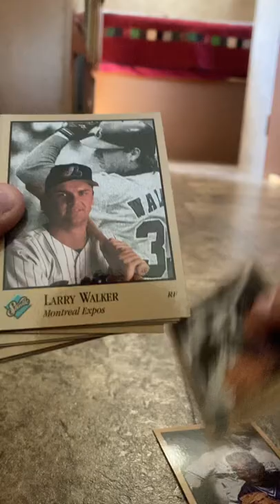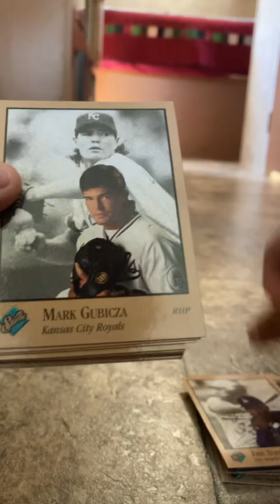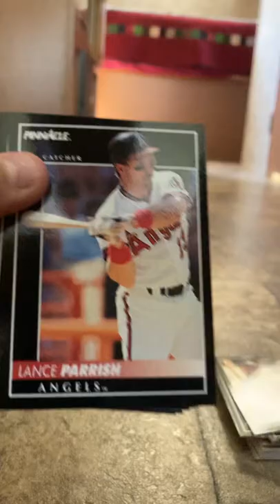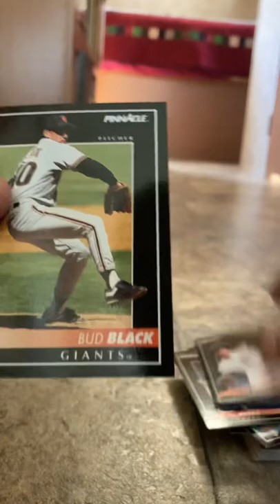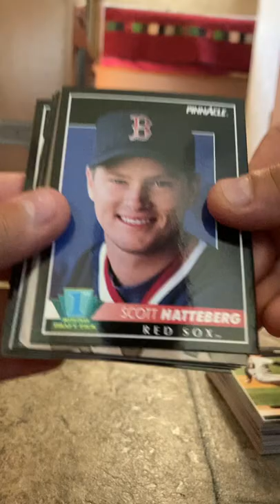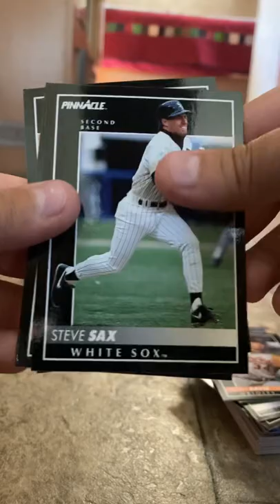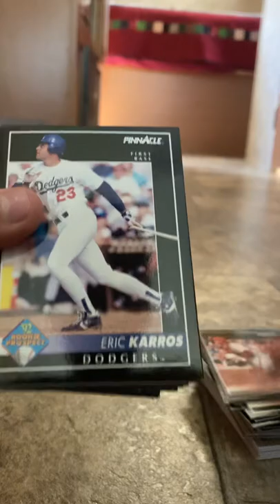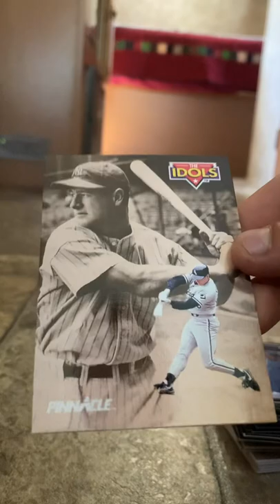Opening 5 Baseball Packs From The 90’s⚾️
Here's My Ebay Store!